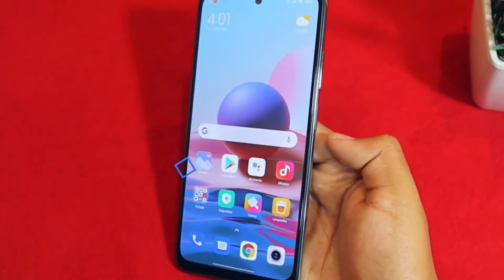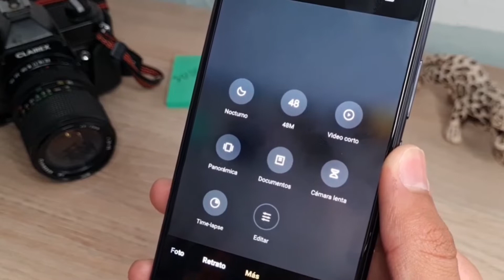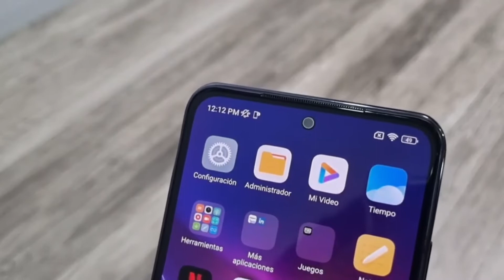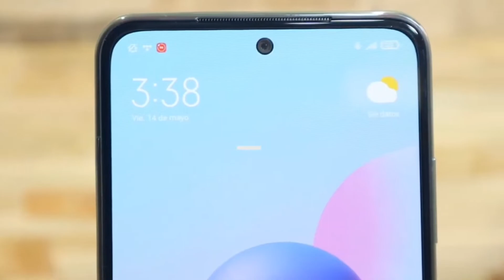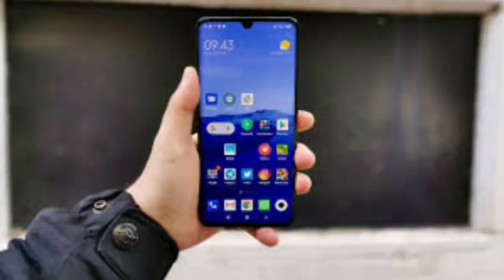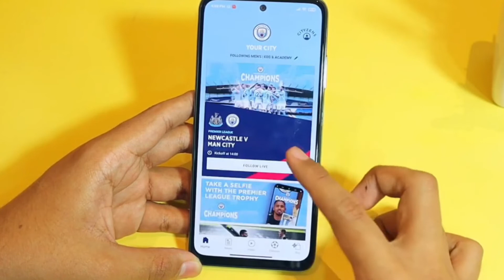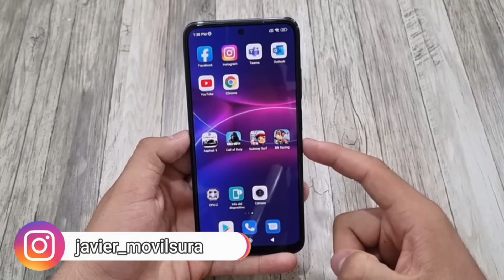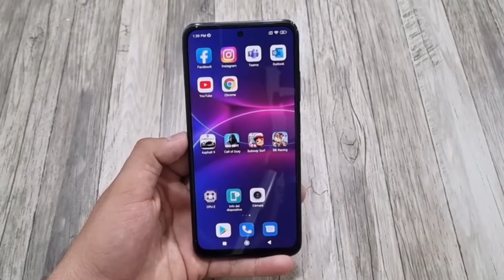XIAOMI REDMI NOTE 10 | ¿Realmente te conviene? EN 2023 - REDMI NOTE 10 LA MEJOR OPCION